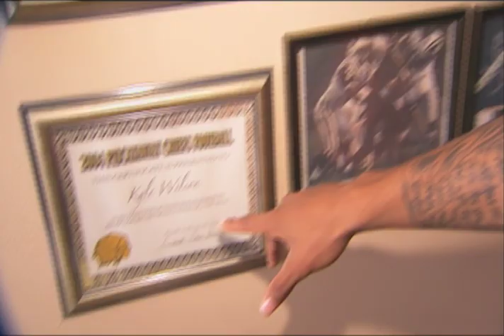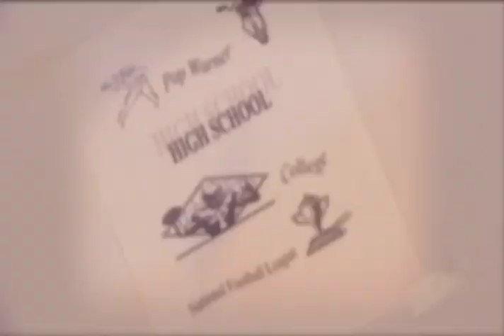The Jets' Kyle Wilson Childhood Home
In a segment aired on Geico Sports Nite on SNY, the Jets most recent draft pick shows us around his house in Piscataway, NJ.